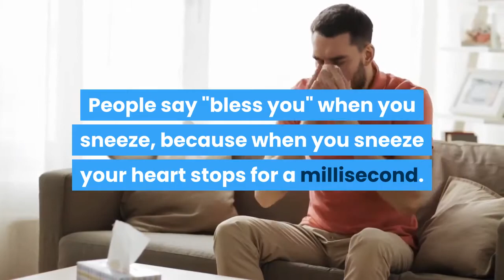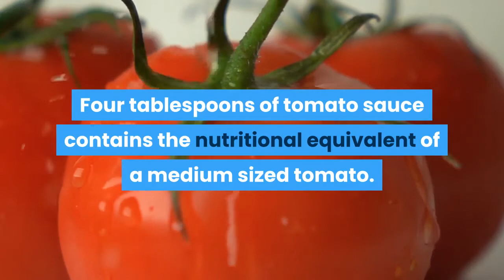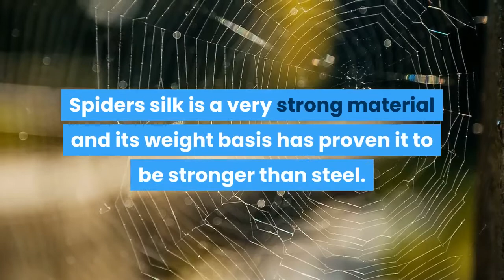Amazing Facts that Almost No-One Knows | How Many Do You Know?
The internet is full of interesting facts about various things some of which you have probably never heard of. Lets see how many you know :)